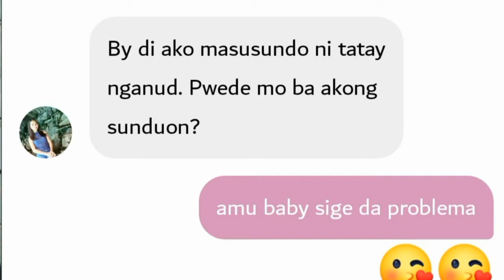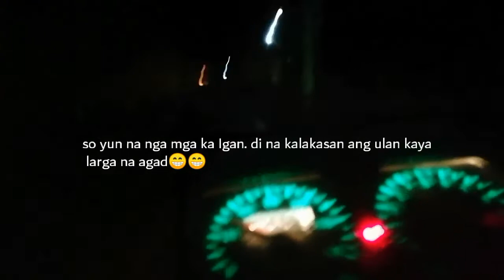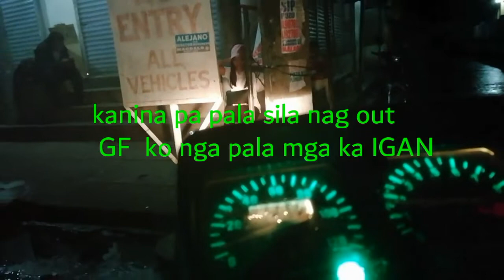PAGSUNDO-NABASAsa ulan|kulitan sa batang walang tulog😂😂